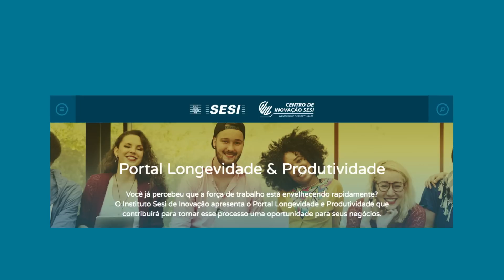Centro de Inovação Sesi em Longevidade e Produtividade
Órgão do Sesi no PR apresenta soluções para transformações e oportunidades diante de novos cenários de trabalho voltados para a promoção do envelhecimento com saúde.